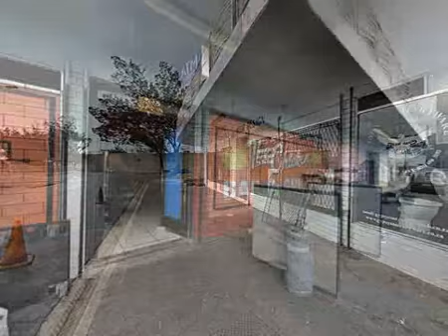Commercial Sale in Lansdowne | Property Southern Suburbs (Tokai to Pinelands) | Ref: M9255